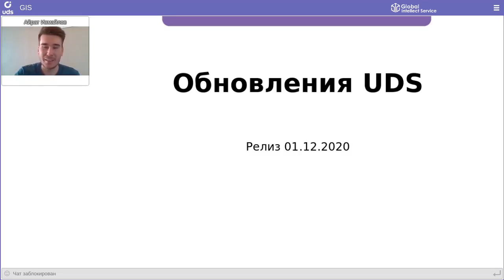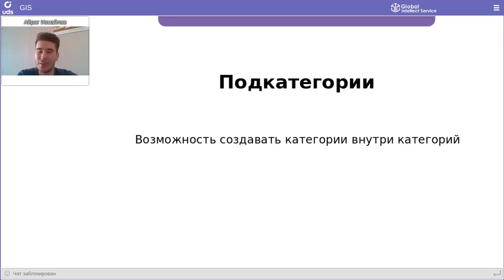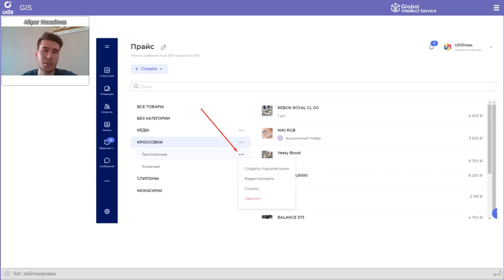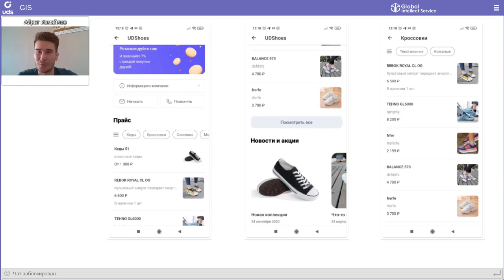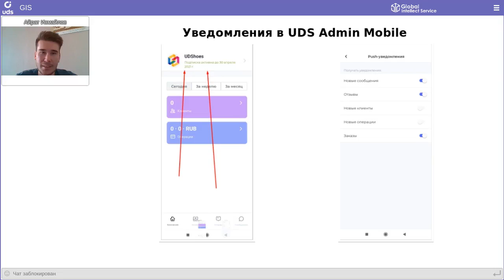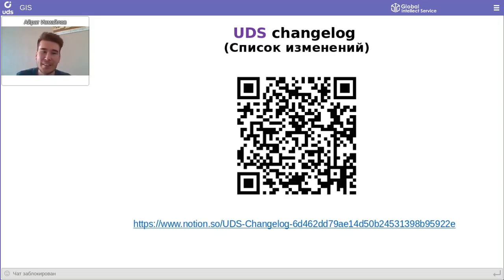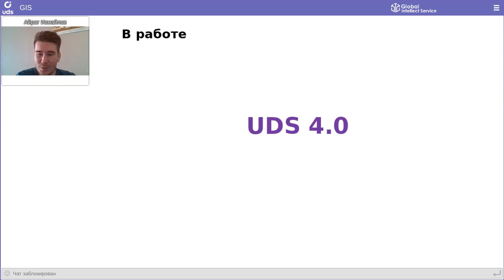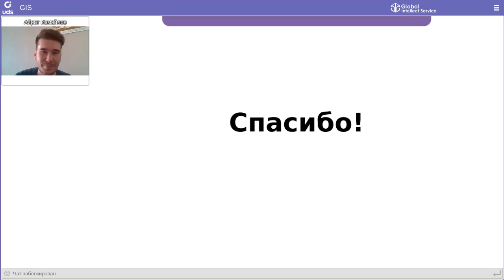7 декабря 2020 | Обновления и будущий функционал UDS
рузья,
на вебинаре «Обновления и будущий функционал UDS» Директор по развитию продукта UDS — 👤Айрат Измайлов осветил сразу несколько последних обновлений🔥

Итак, что было сделано👇
— Новый дизайн UDS Admin
— Подкатегории в прайсе
— Настройка уведомлений UDS Admin Mobile
— Более информативное окно присоединения к компании

Кроме того, мы запустили 🎁акцию — бонусное размещение рекламного баннера вашей компании на главной странице в UDS App!

В работе — UDS четвертого поколения🔥

Подробнее об обновлениях смотрите в записи!